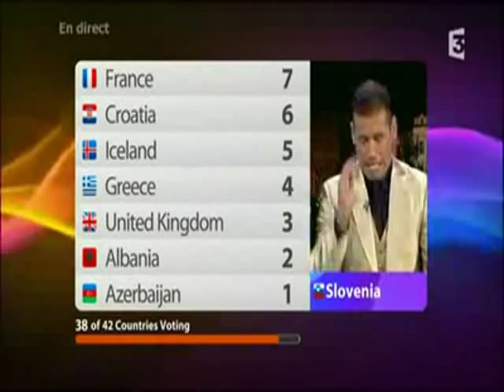PeterPoles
Peter Poles. The best!